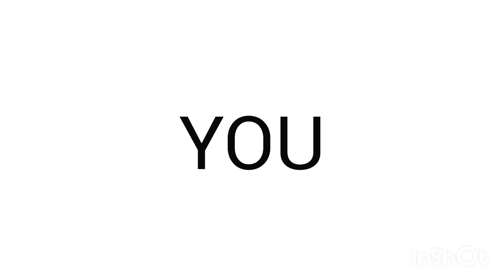This is what your FAVORITE VR games say about YOU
@kaysarinc for thumb nail idea